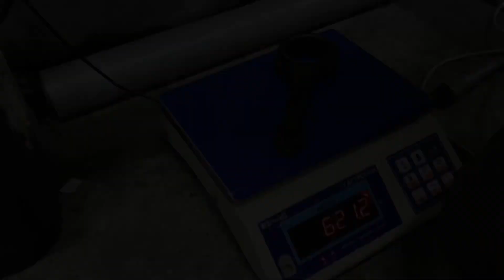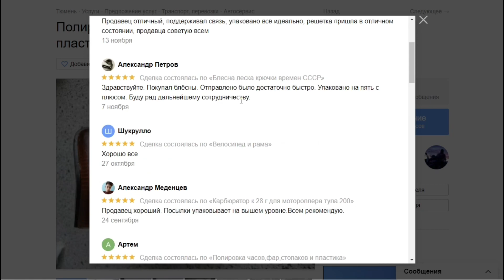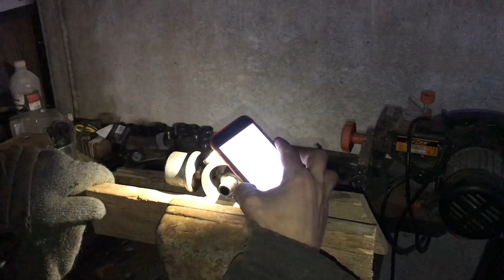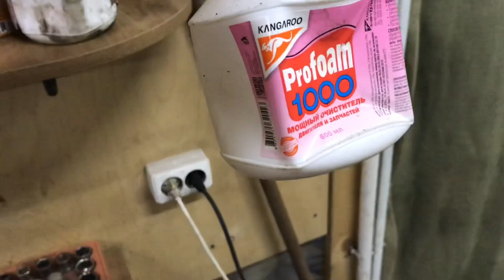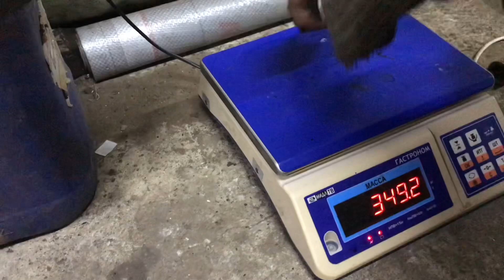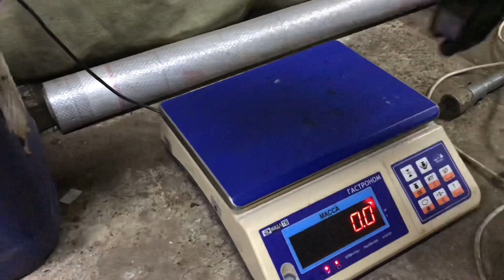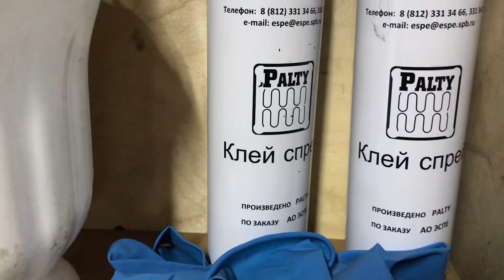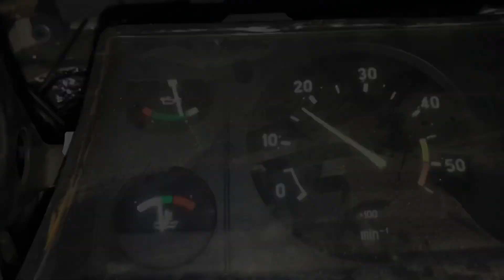ГАРАЖНЫЙ дядя ПРОТИВ ЗАВОДА ГАЗ . А потом говорят КЛАПАНА прогорели. ПРИТИРАТЬ или ПРИХЛОПАЮТСЯ ?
Дорогие друзья ,в данном ролике мы дискутируем по поводу притирки клапанов ,стоит ли их притирать или как регламентирует завод ГАЗ при хлопаются. Гаражный дядя Паша идет против завода. Запустили Газель ,первый пуск.